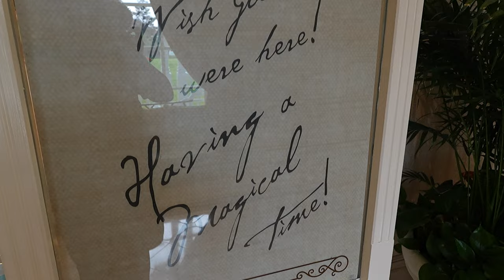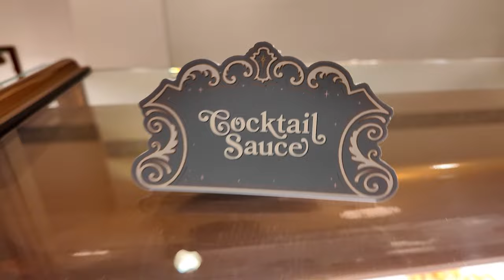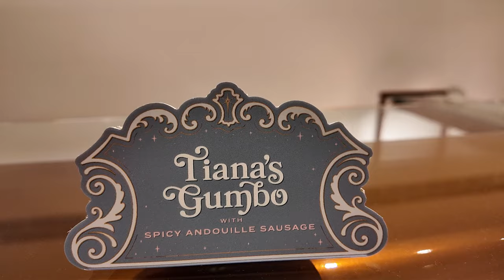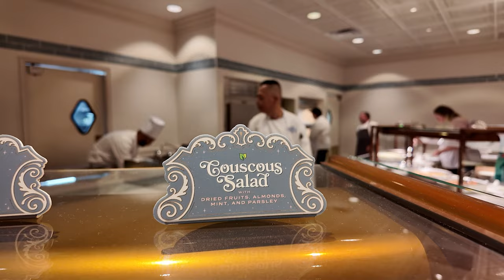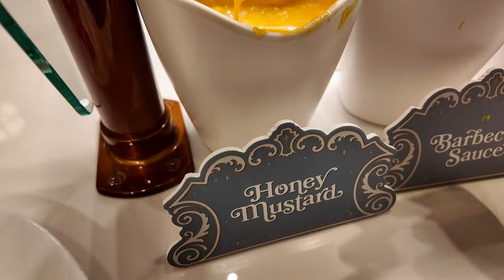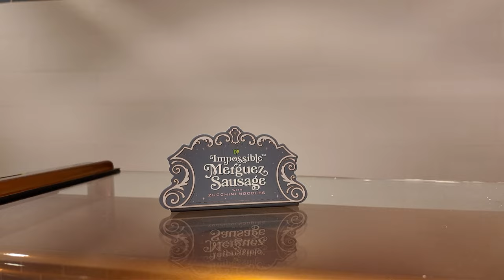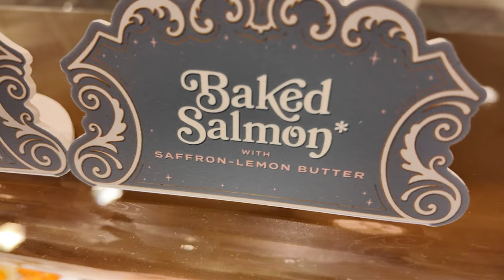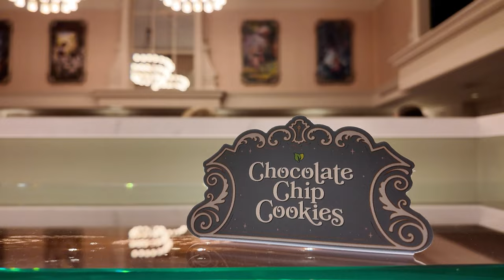1900 Park Fare DINNER foodie guide 🎠 Disney World Grand Floridian food review 2024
Step into a world of enchantment and 1900 Park Fare vegan disney world food, gluten free disney dining, vegetarian dinner, and traditional theme park foodie dining culinary delight with the grand reopening of 1900 Park Fare for dinner at Disney’s Grand Floridian Resort & Spa. This beloved dining destination returns with a flourish, offering a sumptuous buffet that caters to every preference, including vegan, traditional, vegetarian, and gluten-free Disney dining options. Dine like royalty amidst the newly refurbished Victorian elegance, where each dish tells a story of taste and tradition. 1900 Park Fare at Disney's Grand Floridian does not accept any discounts, including walt disney world annual passholder, at this time. Most newly opened restaurants do not.
00:00 Welcome to 1900 Park Fare dinner
     at Disney's Grand Floridian Resort
00:35 Create you own Salad (Vegan, Gluten Free)
     Romaine lettuce, garbanzo beans, cucumbers, shredded carrots, tomatoes, and citrus vinaigrette
02:32 Focaccia with sun-dried tomato and herbs (Vegan)
03:46 French Rolls (Vegan)
04:56 Earth Balance Butter (Vegan, Gluten Free)
05:23 Turkey Meatballs
06:05 Peel-n-Eat Shrimp (Pescetarian, Gluten Free) with cocktail sauce
06:43 Loaded Potato Salad (Gluten Free)
07:32 Broccoli Slaw (Gluten Free)
08:22 Spicy Paloma (Vegan)
     Teremana Blano Tequila, Hella Cocktail Co. Smoked Chili Bitters, Grapefruit Soda, and Lime with Chili-Lime Rim
09:57 Passion Fruit Daiquiri (Vegan)
     Diplomático Planas Extra Añejo Blanco Rum, Aperol Liqueur, Passion Fruit, Vanilla, and Lime
11:21 Chicken Noodle Soup
12:23 Tiana's Gumbo with Andouille Sausage
13:34 Pasta with Olive Oil (Vegan) with Marinara Sauce (Vegan, Gluten Free)
16:17 Mediterranean Kale Salad (Vegan, Gluten Free)
18:19 Couscous Salad with dried fruits, almonds, mint, and parsley (Vegan)
19:55 Pepperoni Pizza
20:59 Cheese Pizza (Vegetarian)
21:23 Chicken Breast Nuggets with Honey Mustard
22:46 Curry-roasted Chicken (Gluten Free)
23:52 Glazed Carrots (Vegan, Gluten Free)
24:30 Green Beans (Vegan, Gluten Free)
25:42 Steamed Jasmine Rice (Vegan, Gluten Free)
27:01 Impossible Merguez Sausage with Zucchini Noodles (Vegan, Gluten Free)
29:22 Macaroni & Cheese (Vegetarian)
30:06 Roasted Garlic Sausage (Gluten Free) with tomatoes, herbs, and braised cabbage
30:46 Baked Salmon with Saffron-Lemon Butter (Pescetarian, Gluten Free)
31:43 Prime Rib with Hunter's Sauce (Gluten Free)
33:10 Porchetta (Gluten Free)
34:48 Mashed Potatoes (Vegetarian, Gluten Free)
35:19 Toasted Coconut Cake (Vegan, Gluten Free) with Passion Fruit Custard and Hibiscus Crème
  The Prisoner Red Blend (Vegan)
37:52 Chocolate Chip Cookies (Vegan, Gluten Free)
39:11 Warm Chocolate Cake (Vegetarian)
40:00 Financier (Vegetarian)
     Almond Cake with Sea Salt Caramel and Toasted Meringue
40:48 Vanilla Cupcake (Vegetarian)
41:47 Fudge Brownie (Vegetarian) with Triple Chocolate Mousse
42:33 Strawberry Soup (Vegetarian) with Fresh Strawberries (Vegan)
44:17 Overall thoughts on 1900 Park Fare dinner
    at Walt Disney World Grand Floridian Resort

1900 Park Fare reopened on April 10, 2024, after being closed for an extensive period. This was the last restaurant we had to do to check all of them off. 1900 Park Fare dinner at Disney's Grand Floridian resort features a turn-of-the-century organ from France named Big Bertha, which has been a part of the hotel since 1988. The dinner service includes a unique character dining experience with characters like Princess Tiana, Mirabel, Cinderella, and Aladdin. No surprise guests like we thought. The dinner buffet offers a carving station and 1900 Park Fare at Disney's Grand Floridian resort is the only place you can get Porchetta. The restaurant’s theming is designed to make guests feel like they’re in the early 20th century, complete with whimsical decor such as carousel wallpaper.

1900 Park Fare DINNER foodie guide Disney World Grand Floridian food review 2024
Home Cooking

Mail:
Princess and the Bear
4630 S Kirkman Road Unit 221